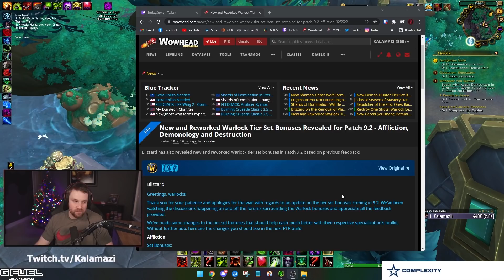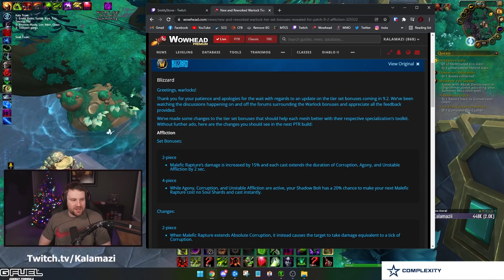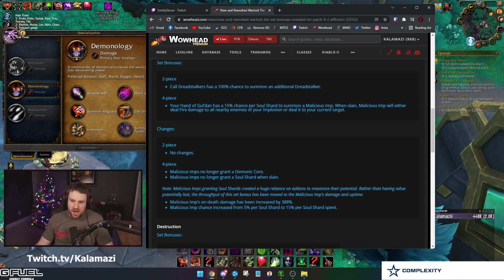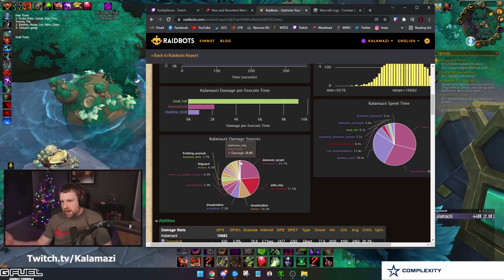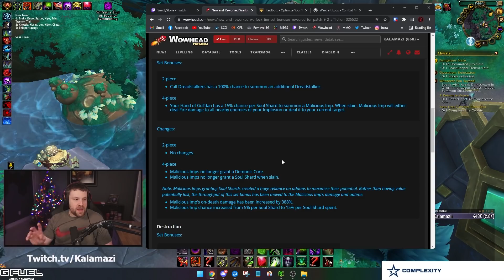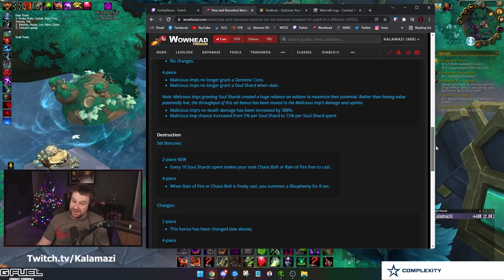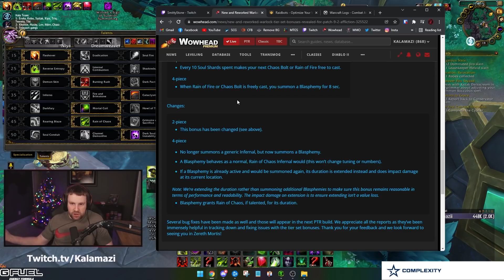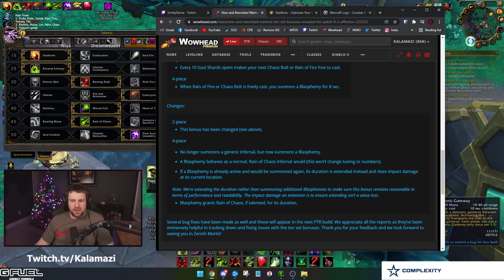BIG Changes To 9.2 Warlock Tier Sets! Is It Enough To Be Competitive?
Today Blizzard released a blue post talking about the upcoming changes to Warlock Tier gear!

Intro: 0:00
Affliction: 2:22
Demonology: 7:35
Destruction: 14:23
Patreon, Summary and Outro: 22:20

Description tags: Warlock, Shadowlands, Twitch, Warcraft, Algorithm, Guides